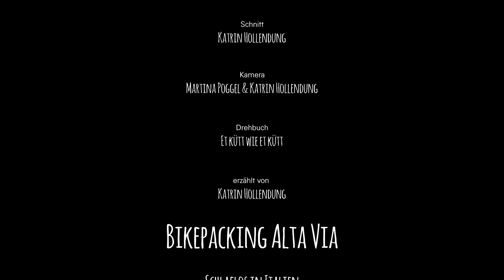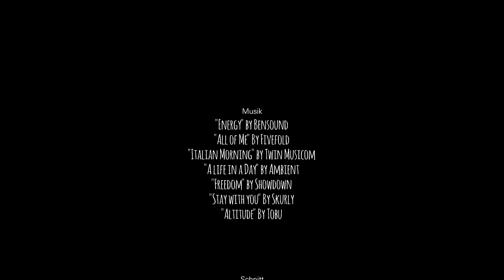Bikepacking Alta Via - Schlaflos in Italien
[English subtitles available] Wieder zwei Frauen. Wieder zwei Bikes. Und zwei wesentliche Erkenntnisse. Erstens: Aussicht hat etwas mit Wind zu tun. Zweitens: Ein Wanderweg ist ein Wanderweg.